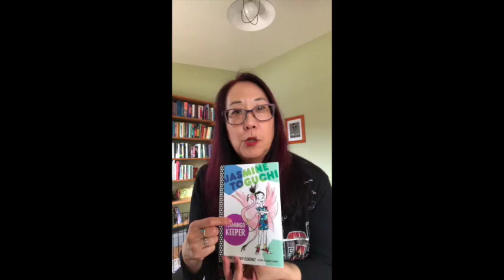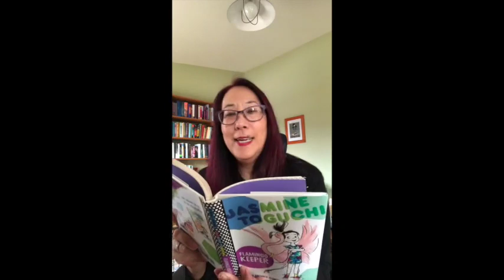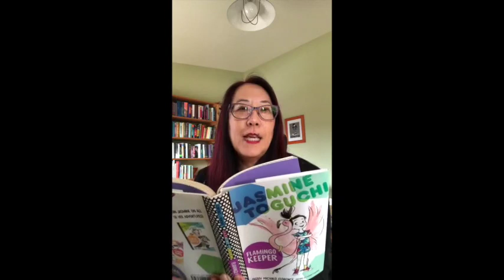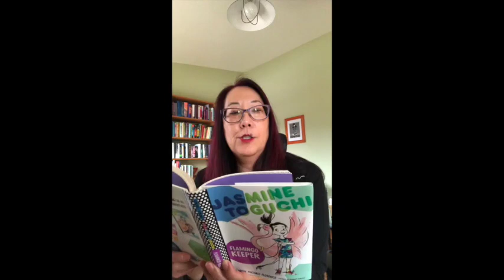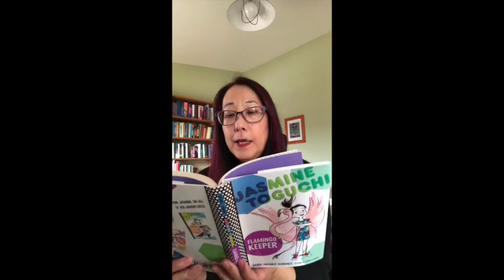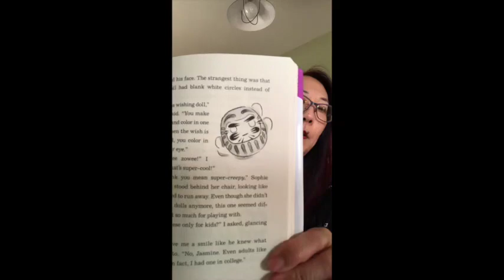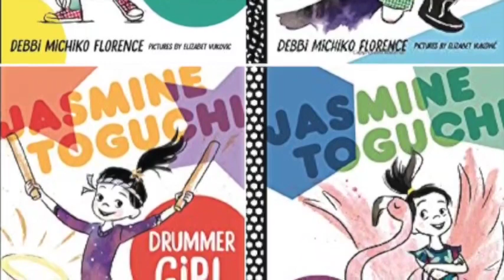Read Aloud & Writing Prompt with Debbi Michiko Florence: JASMINE TOGUCHI, FLAMINGO KEEPER!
In this video, middle grade author Debbi Michiko Florence reads aloud from her chapter book JASMINE TOGUCHI, FLAMINGO KEEPER.   Debbi then leads viewers through a writing exercise all about creating amazing characters.

Author Kate Messner has compiled a collection of resources from read alouds to activities and mini-writing lessons!  You won’t want to miss these amazing videos!:

Authorfy provides masterclasses and activities from authors from all over the world!  You can sign up on their site here, and all their resources are free!

Also, follow the hashtag cv19ReadAloud on Facebook and Twitter for more read alouds from children’s book authors and illustrators!